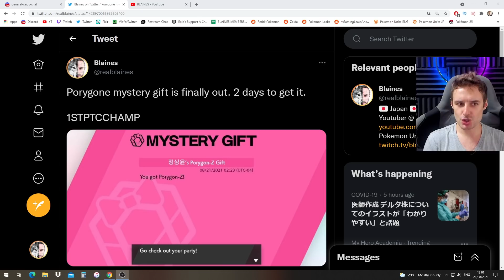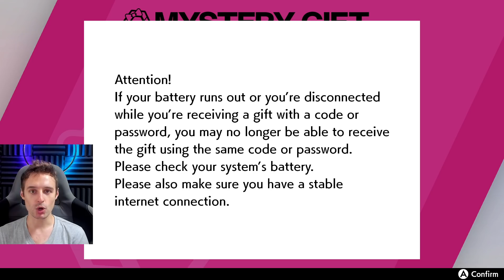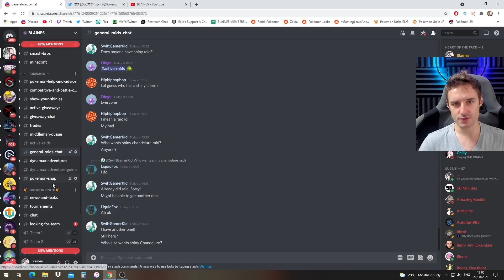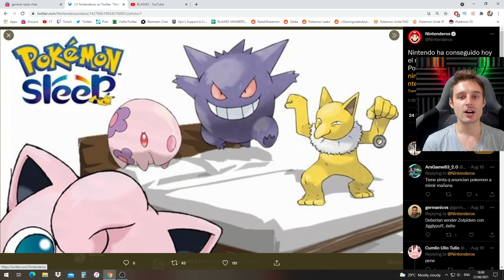Get Korean Champion Mystery Gift NOW & TWO other Shiny Pokemon Events!